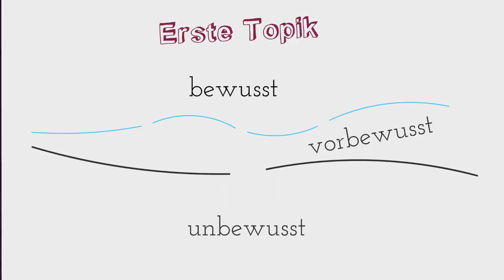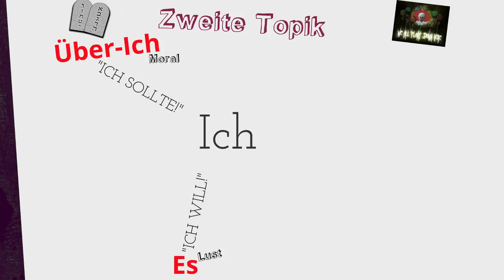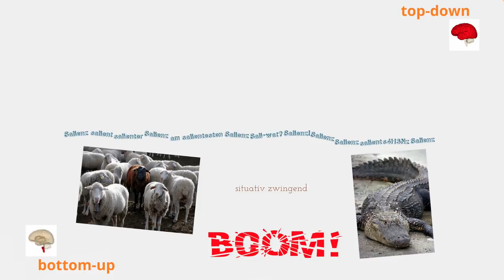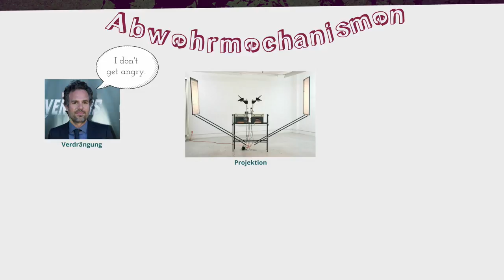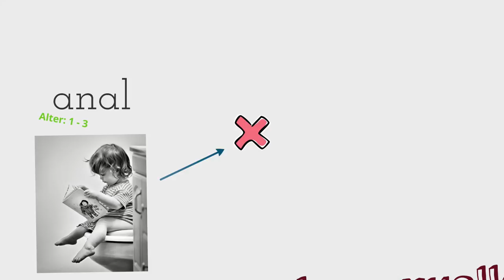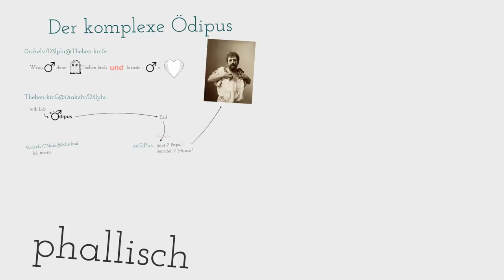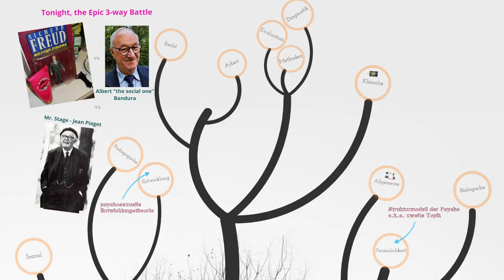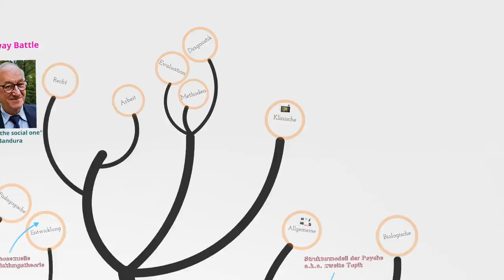Juwelen der Psychologie 6: freudichdeslebens + Salienz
Name, Urheber, Lizenz und Quelle der Bilder, in der Reihenfolge ihres Erscheinens bzw. von oben nach unten und von links nach rechts:
1. Sigmund Freud by Fenx07, with courtesy of the originator,
2. Colours of Happiness by Camdiluv, CC-BY-SA 2.0,
3. Tennis shake hands after match by kance, CC-BY 2.0,
8. Dream Scene Montage by Johan Brook, CC-BY-SA 2.0,
9. We All Float Down Here by Carl Glover, CC-BY 2.0,
10. Ten commandments by אני ואתה, PD,
11. Deadwood rodeo 1 by Gary Chancey, PD,
14. When I hear somebody sigh… by Scott Ellis, CC-BY-SA 2.0,
15. Medulla oblongata by Life Science Databases, CC-BY-SA-2.1-jp,
17. Florida alligator by Magnus Manske, PD,
18. A black sheep stands out from the flock by Magnus Manske, CC-BY 2.0
19. Telencephalon2 by Life Science Databases, CC-BY-SA-2.1-jp,
20. Pregnant warrior with deer-hooks by Bonbon, CC-BY 2.0,
21. MalePeacockSpider by Jurgen Otto, CC-BY-SA 2.0,
22. Naruto Shiki Fujin by Ju gatsu mikka, CC-BY-SA 3.0 Unported,
23. Mark Ruffalo at the Toronto premiere of The Avengers by TonyFelgueiras, CC-BY-SA 2.0,
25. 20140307 by winymaede, CC-BY-SA 3.0,
28. The mouth and taste are the first means of exploration of the body by a baby by Ejdzej, CC-BY-SA 3.0,
29. Cloister Conspiracy by Philip Jackson (3) by Steve Lee, CC-BY-SA 2.0,
30. The Forgive and Forget Chart by paniq, CC-BY 3.0,
31. Bathroom reading by thejbird, CC-BY 2.0,
32. Tony Shalhoub in Los Angeles (2008) by RanZag , CC-BY-SA 2.0,
34. Balance Fitness updated logo by David Sorrell, CC-BY 2.0,
35. Male by Nemo, CC0,

Die Beschreibung wird zu lang für youtube, für die restlichen Quellen bitte einfach nachfragen.